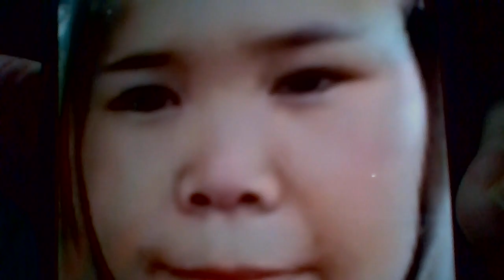40% NIAM NKAUJ MOS MOS AB UA PUJ NRAUJ VIM TXIV TSEV HAUS TSHUAJ NEEG KEV TXOM NYEM TXHAJ CAUM CUAG